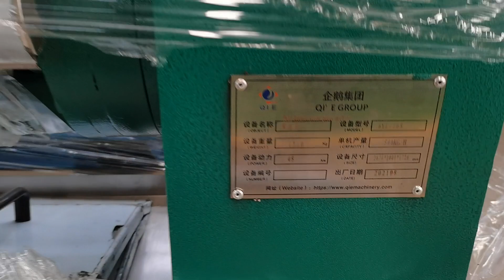Edible oil press machine packing display